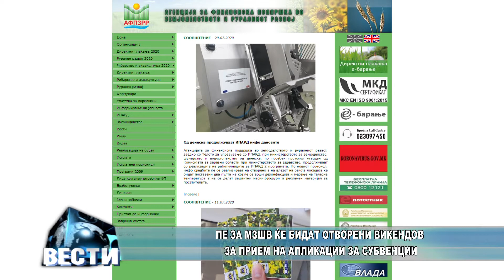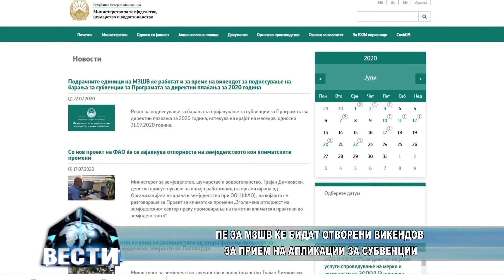Апликации за субвенции овој викенд 23.07.20